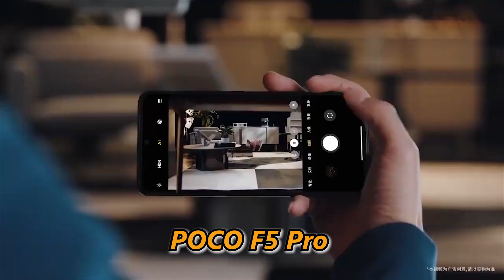POCO F5Pro Full Specifications ,camera,battery ,price ?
poco
poco f5 pro
poco f5 pro battery
poco f5 pro redmi k60